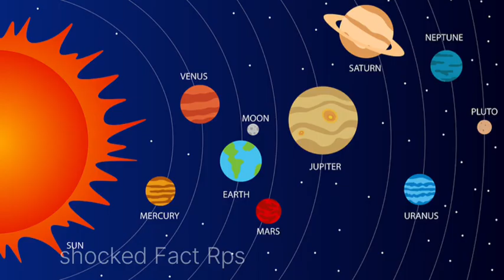How was the last planet in our solar system discovered? Most Mysterious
विडियो के बारे में:- दोस्तो हम इस विडियो में आपको सौरमंडल के आखरी ग्रह के बारे में कुछ जरुरी जानकारी देंगे